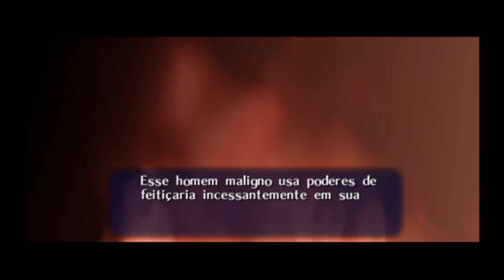the legend of zelda ocarina of time N64 #2